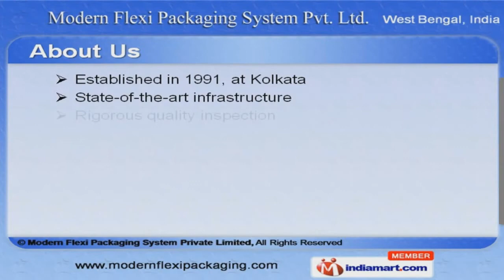FFS Machines by Modern Flexi Packaging System Private Limited, Kolkata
Welcome to Modern Flexi Packaging System Private Limited, Manufacturer & Exporter of Industrial Packaging Machines. The company was established in 1991 at Kolkata. We cater to Indian Subcontinent & South East Asia. We are well known in the market for our Spacious warehousing facility, strong distribution network & well established resource base. Our product list includes FFS Machines, Filling, Sealing, Pharmaceutical & Food Item Packing Machines. We provide premium grade Automated Form Fill & Seal Machines. Filling & Sealing Machines are some of our best selling products. Our Pharmaceutical Packaging Machines are widely acclaimed in the market. Along with that we provide wide array of Food Item Packing Machines. We also offer Single & Double Head Machines that are a class apart.